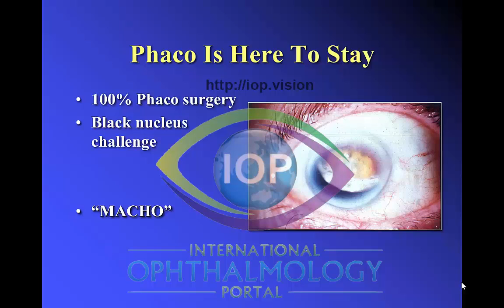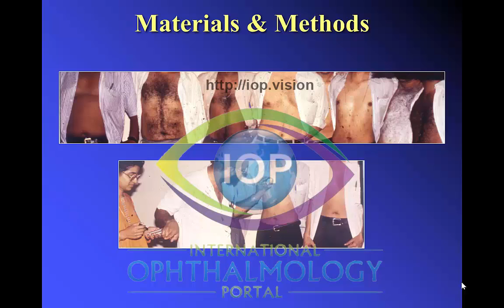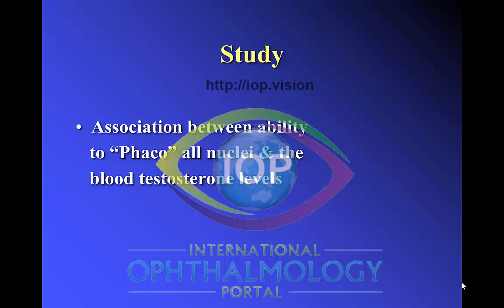Blumenthal Technique 2 Preview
The Blumenthal technique is a manual small incision cataract surgery (SICS) technique devised by Professor Michael Blumenthal from Israel.  It is an elegant method utilizing hydrodissection and hydrodynamic expression of the nucleus through a self-sealing scleral tunnel.  This two part video covers in detail the theory and practical tips to perform the surgery as well as a discussion on outcomes.